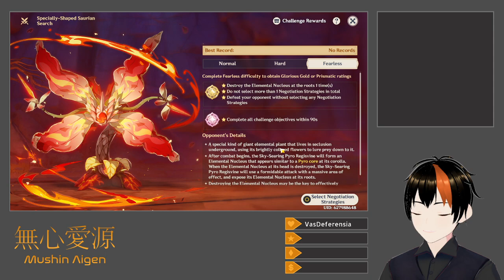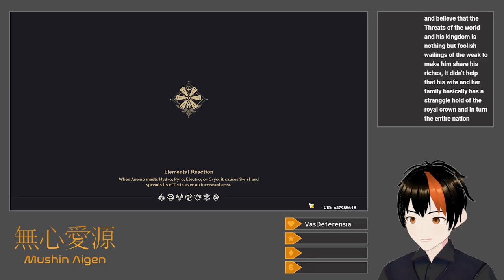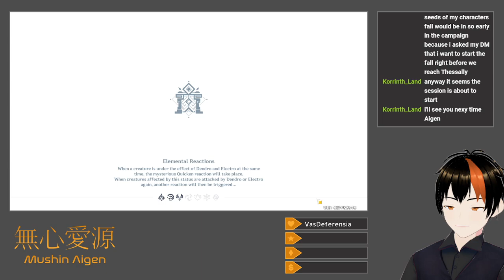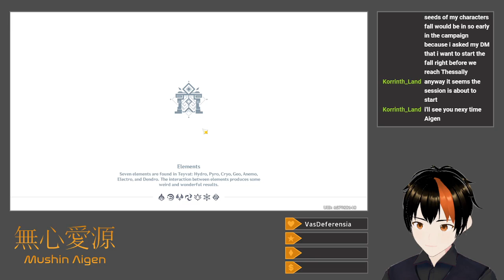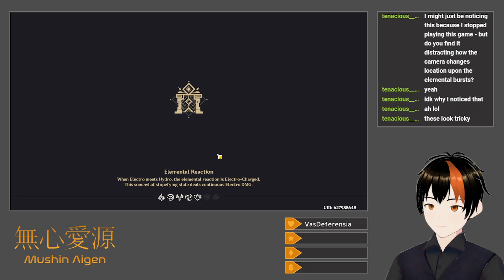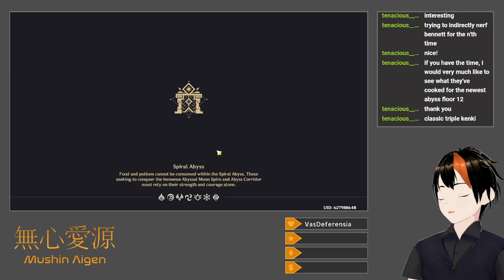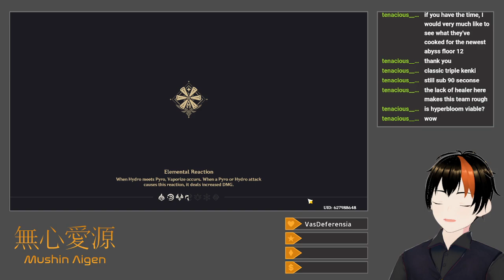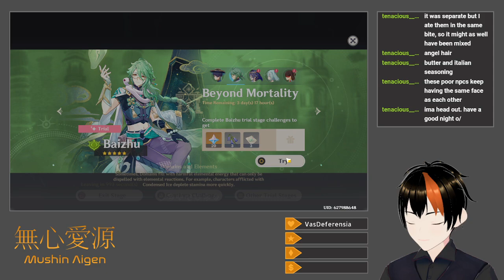[Genshin Impact #137] Specially-Shaped Saurian Search (Superboss Event)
I checked afterwards, and it turned out Streamlabs simply did not record game audio this time.  Oops!  Here's to another instance of a random Streamlabs update breaking things for no reason.

I take on souped-up versions of the Pyro Regisvine, Primo Geovishap, Jadeplume Terrorshroom, and Millennial Pearl Seahorse.  While the platinum ratings (DPS check) stay out of my reach, I do manage to get three stars with a gold ranking via merely surviving.  I also try and fail to show off how I beat Spiral Abyss last time at a viewer's behest, and conclude Garcia's questline in Petrichor with a short trip to Remuria.

Title: Superboss Event
Category: Genshin Impact
Date: May 31, 2024
Platform: Twitch